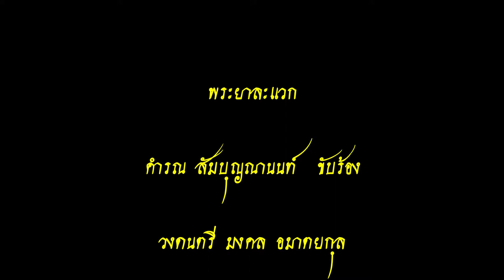พระยาละแวก - คำรณ สัมบุณณานนท์ Phraya La Waek - Kamron Samboonnanon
พระยาละแวก
( สโลว์ )
คำรณ สัมบุญณานนท์  ขับร้อง
วงดนตรี มงคล อมาตยกุล
แผ่นเสียงตรา พิณทอง
HP. 03 , MA – 131

Phraya La Waek
(Slow)
Kamron Samboonnanon sing
Mongkhon Amatayakun Band
Gold Harp LP
Sheet number